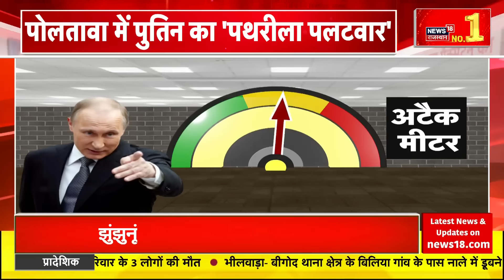Russia Ukraine War News : Ukraine के 3 शहरों पर Russia का कब्जा, अब Kharkiv की बारी | Putin | N18G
Russia Ukraine War थमने का नाम नहीं ले रहा है. Russia ने Ukraine के 3 शहरों पर 3 दिन में कब्जा कर लिया है.  देखिए इसपर Special Report...